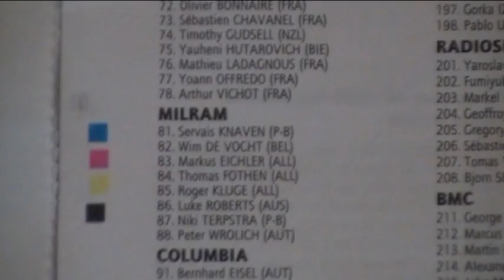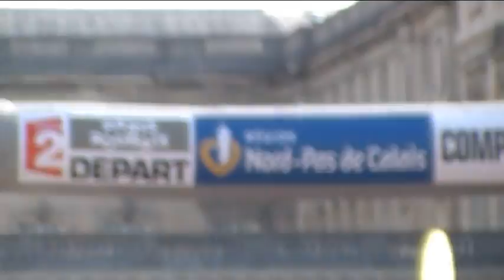Paris - Roubaix 2010 (Servais Knaven 16 times!)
Servais Knaven 16 times Paris-Roubaix